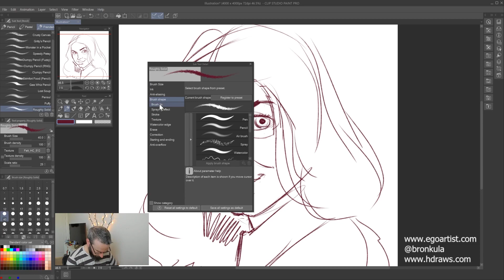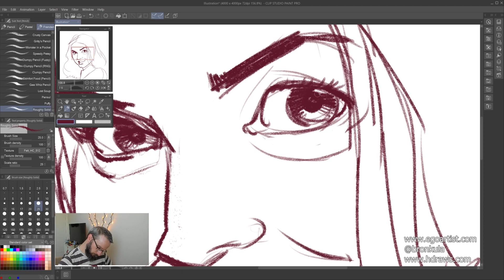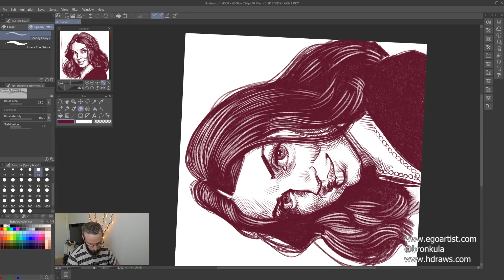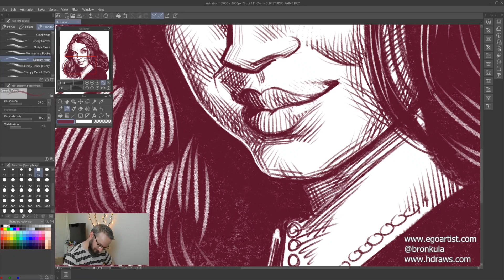Hamilton Draws Episode 35: Ana De Armas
Drawing Ana De Armas in Clip Studio on a Huion 16 Pro.

Clip Studio Pro
Huion 16 Pro